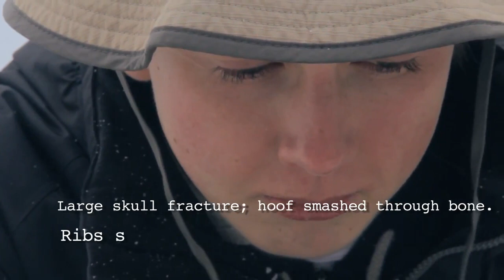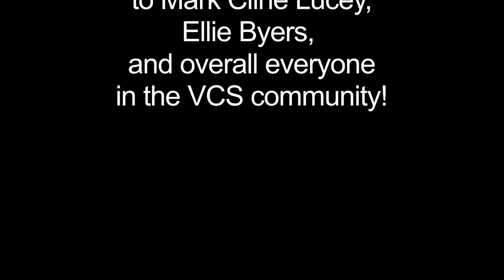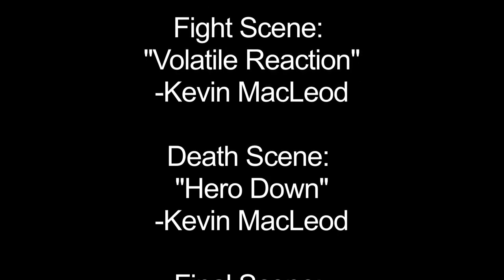Mongol Steal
Spring 2015
Produced by Graham Byers, Nick Mantegna, Nick Jennings